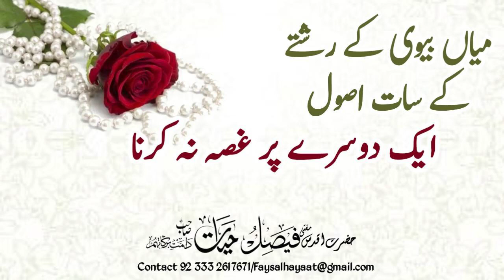Mian Bivi ke Rishte ke 7 usool ||3:Aik dosre Pr ghussa na krna || میاں بیوی کے رشتے کے سات اصول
Mian Bivi ke Rishte ke 7 usool ||3:Aik dosre Pr ghussa na krna || میاں بیوی کے رشتے کے سات اصول ||Hazrat Aqdas Mufti Faisal Hayat Saheb db